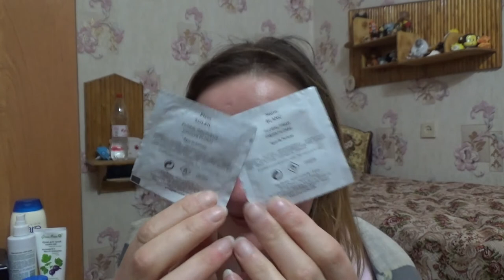мои ароматы на февраль 2021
Если хотите мне что-то прислать или написать письмо::
152616, Ярославская обл, г. Углич,  Косырева Ольга Игоревна, до востребования ;-)